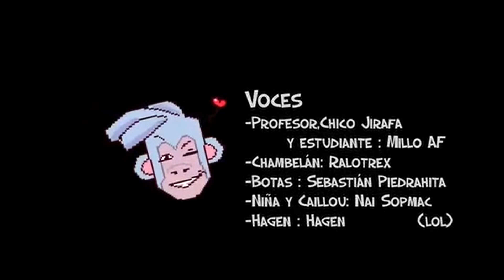Dora La Exploradora Adolescente - E2T1 - La Quinceañera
Disfruten de este gracioso video parodia de Dora La Exploradora